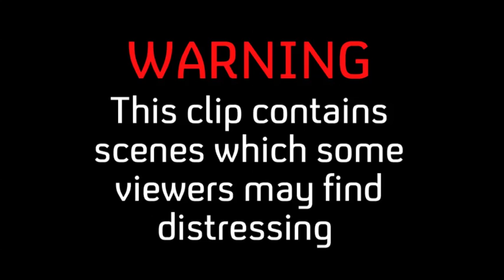Jamie's Dream School | Robert Winston's Guide to Open Rat Surgery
Ever wondered what the inside of a rat looks like? What about a pig? It's Robert Winston's introduction to anatomy.